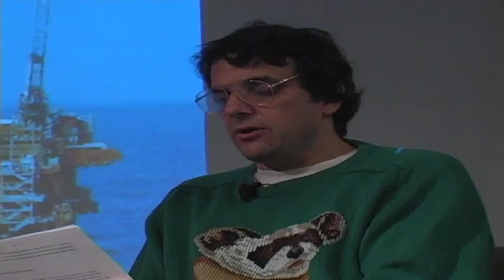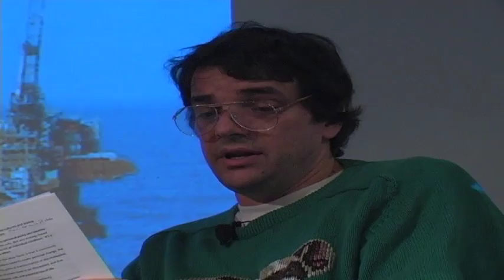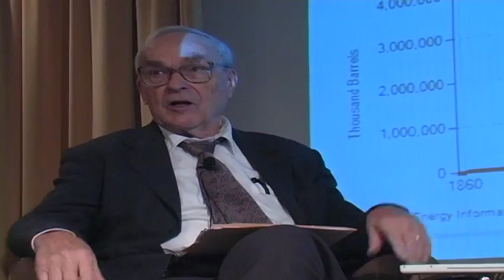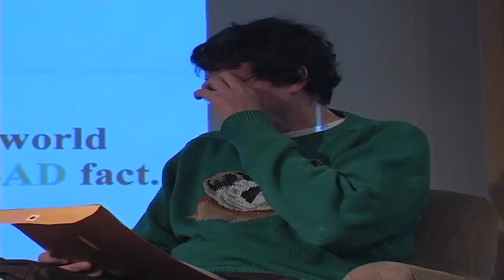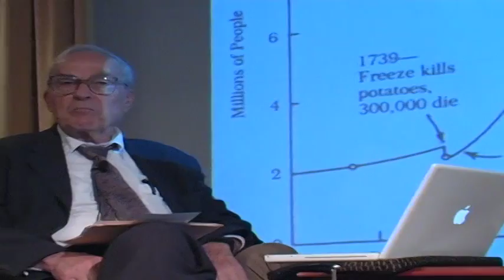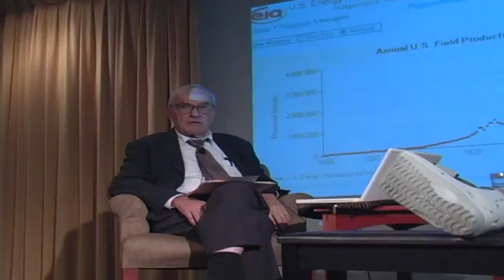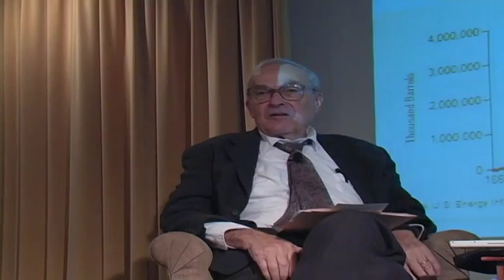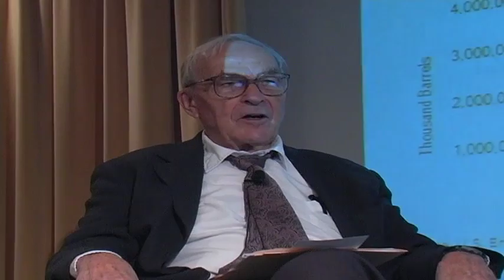Earth at Risk 2010 (1/8) - Dr. William R. Catton, Jr. on population overshoot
William Robert Catton, Jr. (born January 15, 1926) is an American sociologist best known for his scholarly work in environmental sociology and human ecology. His intellectual approach is broad and interdisciplinary. Catton's repute extends beyond academic social science due primarily to his 1980 book, Overshoot: The Ecological Basis of Revolutionary Change.

Earth at Risk is an annual conference in San Francisco that brings together some of the greatest thinkers and activists in the fields of social and environmental justice.